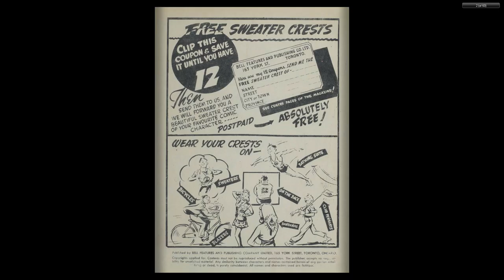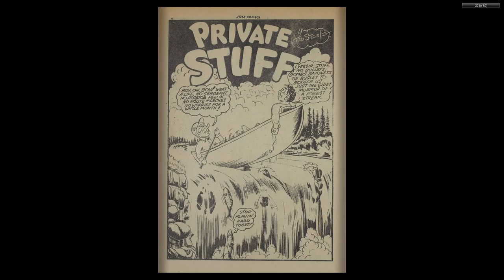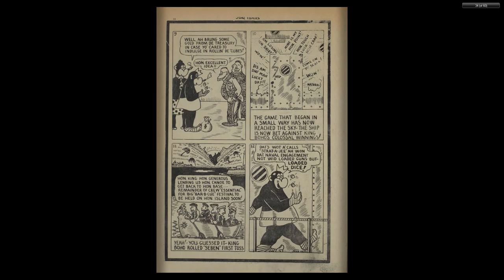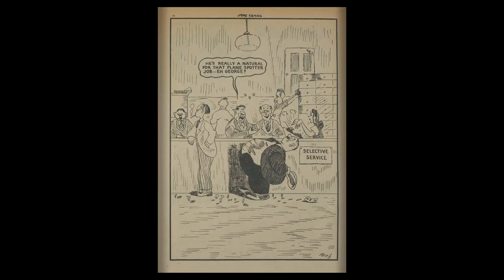CANADIAN 1940's COMICS__Joke Comics 010 (1943)